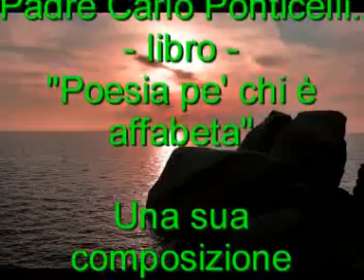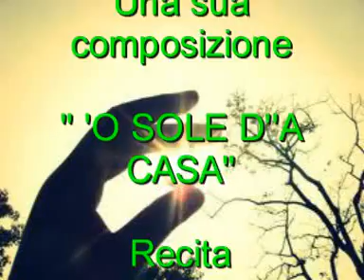" 'O SOLE D' 'A CASA " Poesia di Padre Carlo Ponticelli, legge Armando Fusaro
Padre Carlo Ponticelli, è stato Parroco e Vicario nel cuore di Napoli.
Molte sue poesie riproducono dal "vero "le realtà conosciute e vissute nei diversi ambienti in cui si è venuto a trovare.
Da acuto pisicologo, ha saputo parlare, comunicare e istruire, in modo incisivo e attraente, le verità evangeliche.
Film amatoriale di: Armando Fusaro.